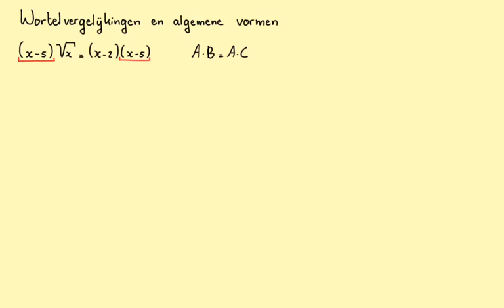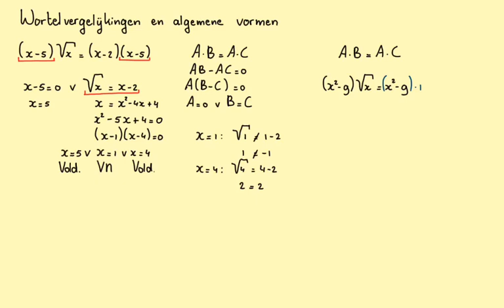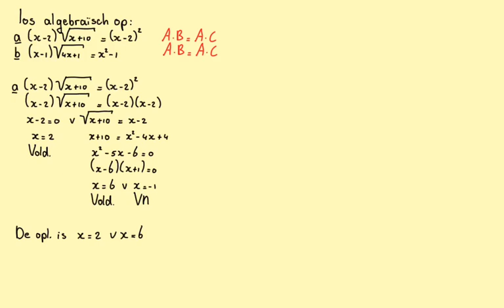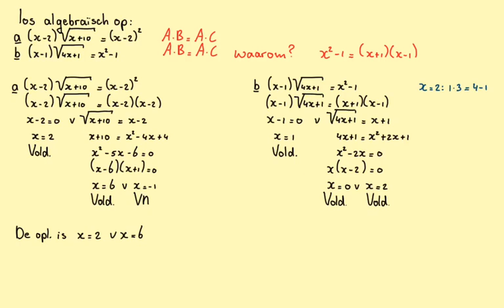Wortelvergelijkingen en algemene vormen_Havo-B_H11.4A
Als je aan de slag gaat met een wortelvergelijking en je herkent een algemene vorm dan bespaar je veel werk en tijd. Natuurlijk heb je de algemene vorm niet nodig, je hoeft deze ook niet te herkennen om tot de juiste oplossing te komen. Nogmaals: het wordt er een stuk eenvoudiger door!